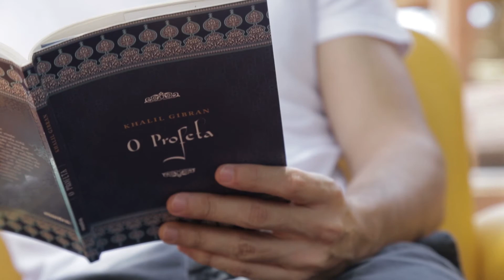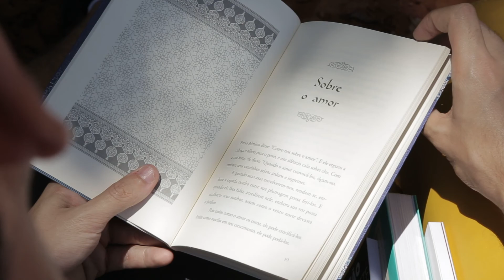Lucas Noronha No sofá Amarelo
Depois de ganhar um livro de presente do seu irmão quando completou 17 anos, sua vida se transformou com a literatura. Lucas Vinícius Alves Noronha está No Sofá Amarelo.